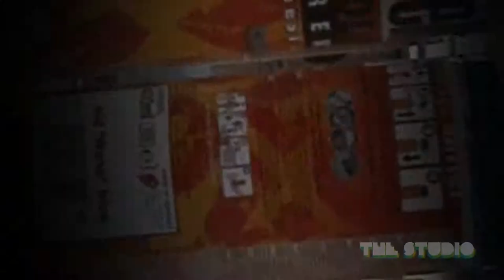Graffiti Timelapse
The SCEE headquarters building has a great cafe area with an outside wall that is decorated with graffiti art. This video was made by recording the creation of a new design on a number of cameras.